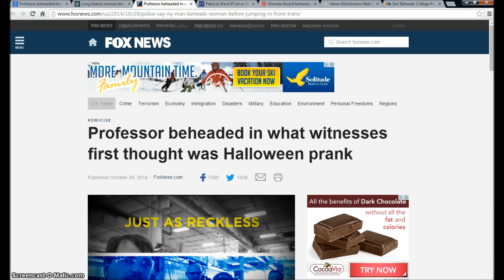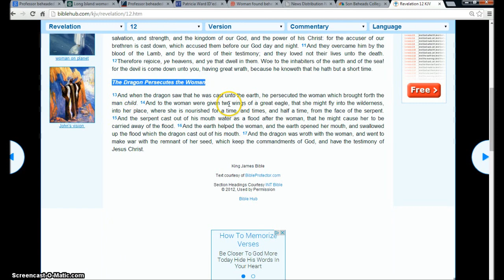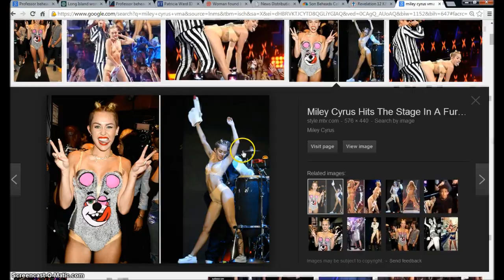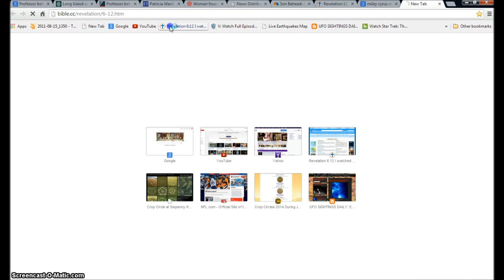Secrets Section. Beheading in New York. Illuminati Freemason Symbolism.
An investigative look into the signs all around us we are nearing the end of the age.
◄ Revelation 12 ►
1And there appeared a great wonder in heaven; a woman clothed with the sun, and the moon under her feet, and upon her head a crown of twelve stars: 2And she being with child cried, travailing in birth, and pained to be delivered.

3And there appeared another wonder in heaven; and behold a great red dragon, having seven heads and ten horns, and seven crowns upon his heads. 4And his tail drew the third part of the stars of heaven, and did cast them to the earth: and the dragon stood before the woman which was ready to be delivered, for to devour her child as soon as it was born.

5And she brought forth a man child, who was to rule all nations with a rod of iron: and her child was caught up unto God, and to his throne. 6And the woman fled into the wilderness, where she hath a place prepared of God, that they should feed her there a thousand two hundred and threescore days.

7And there was war in heaven: Michael and his angels fought against the dragon; and the dragon fought and his angels, 8And prevailed not; neither was their place found any more in heaven. 9And the great dragon was cast out, that old serpent, called the Devil, and Satan, which deceiveth the whole world: he was cast out into the earth, and his angels were cast out with him. 10And I heard a loud voice saying in heaven, Now is come salvation, and strength, and the kingdom of our God, and the power of his Christ: for the accuser of our brethren is cast down, which accused them before our God day and night. 11And they overcame him by the blood of the Lamb, and by the word of their testimony; and they loved not their lives unto the death. 12Therefore rejoice, ye heavens, and ye that dwell in them. Woe to the inhabiters of the earth and of the sea! for the devil is come down unto you, having great wrath, because he knoweth that he hath but a short time.

13And when the dragon saw that he was cast unto the earth, he persecuted the woman which brought forth the man child. 14And to the woman were given two wings of a great eagle, that she might fly into the wilderness, into her place, where she is nourished for a time, and times, and half a time, from the face of the serpent. 15And the serpent cast out of his mouth water as a flood after the woman, that he might cause her to be carried away of the flood. 16And the earth helped the woman, and the earth opened her mouth, and swallowed up the flood which the dragon cast out of his mouth. 17And the dragon was wroth with the woman, and went to make war with the remnant of her seed, which keep the commandments of God, and have the testimony of Jesus Christ.

Hallelujah.